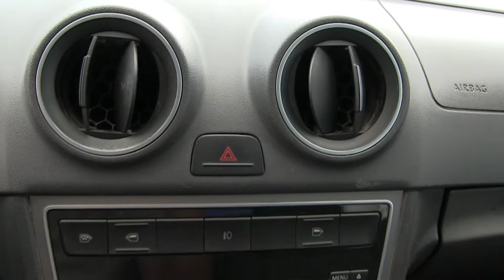Volkswagen / Gol / 2014 - EP026290